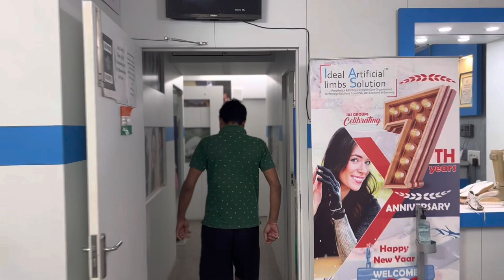07835880155 - short below knee stump | fitted in day one | see the improvements | dynamic foot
@IdealArtificialLimbSolution (Health Care) is a full-service prosthetics and Orthotics facility presently located in New Delhi, India close to Lajpat Nagar Metro Station & our service clients in the New Delhi region.

Address :
B-24, 2nd Floor, Metro Pillar 9, Lajpat Nagar II, Delhi - 110024

Timing : Mon - Sat 09:30 AM - 06:00 PM
Sun - 10:30 AM - 01:30PM